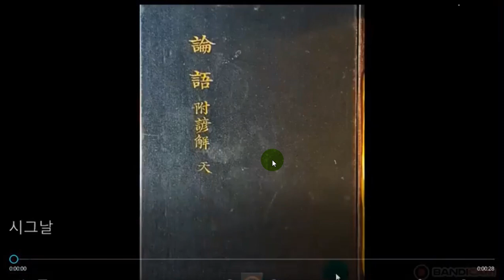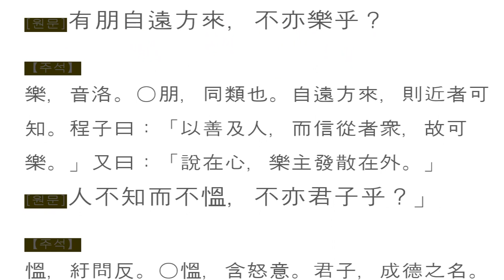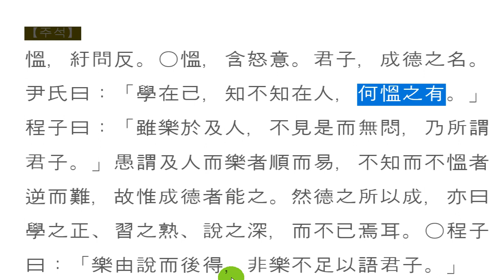논어_학이 01_01 學而時習之，不亦說乎？ 학이시습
學而時習之，不亦說乎？
有朋自遠方來，不亦樂乎？
人不知而不慍，不亦君子乎？